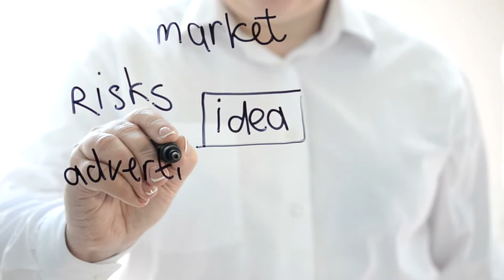Marwick Marketing - On Marketing Efforts During the Covid-19 Pandemic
^ Test your website now! In 45 seconds, you'll get a full, in-depth report on what you can improve!